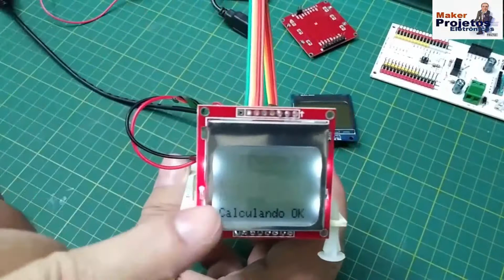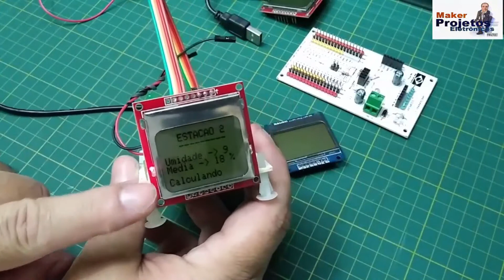WALDUNANO IoT - DISPLAY NOKIA 5110 AZUL OU VERMELHO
Dica de como utilizar os dois tipos de display Nokia 5110 - Modelo Azul 5V e Modelo Vermelho 3,3v. Uma forma simples e com uma modificação no header do display vermelho é possível  compatibilizar os dois modelos com a Waldunano!!!